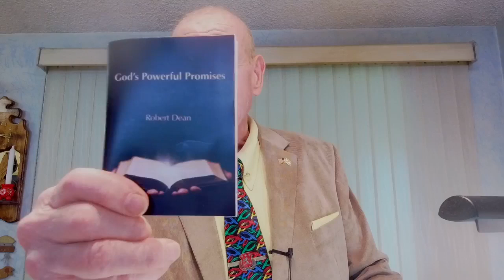Sunday Second Service - May 26, 2024 Philippians 1:1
Paul and Timothy Are Bond Servants of Christ